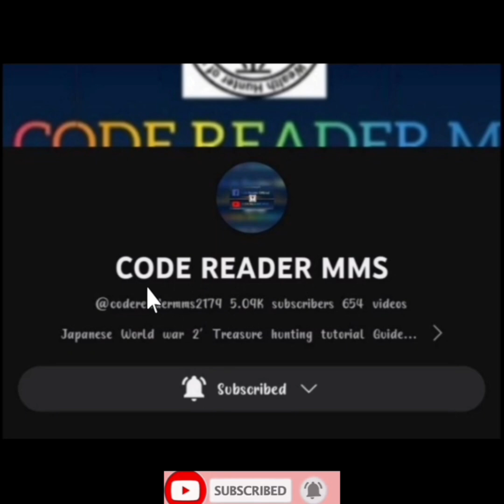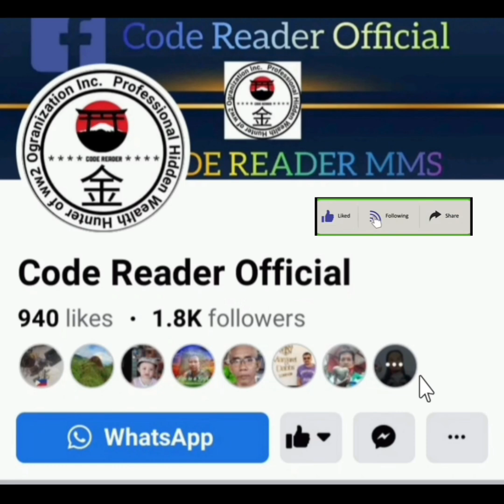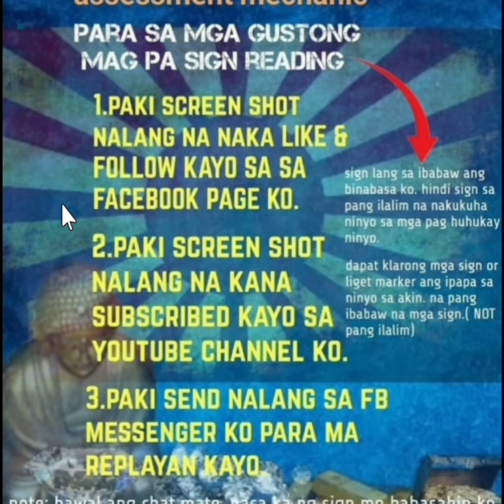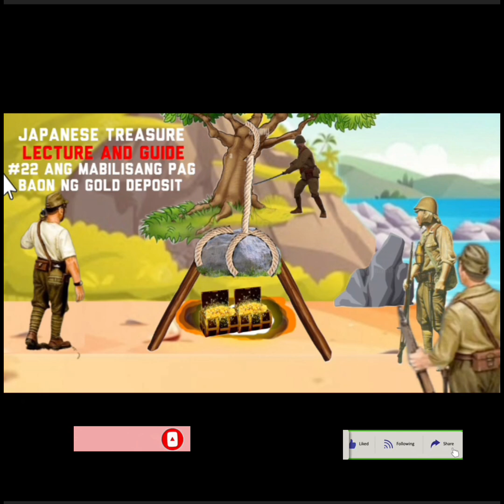japanese treasure lecture & guide ang mabilisang pag baon ng gold deposit.